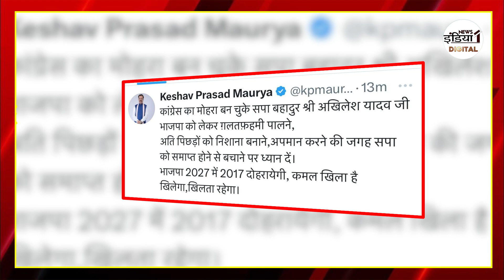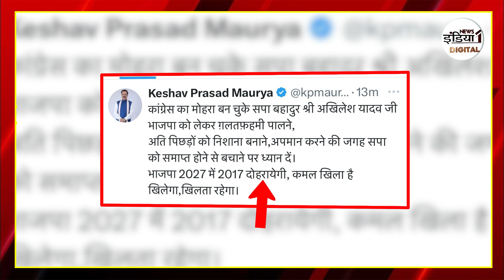Akhilesh Yadav On KP Maurya : अखिलेश यादव ने केशव प्रसाद की ली चुटकी, बोल दिया ऐसा...! SP | Live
Airtel - 350,
Netvision - 219,
RCN - 403,
UCN-223
Alisha Digital- 285
HDS- 127

We are also available on:
MX Player
JIO TV